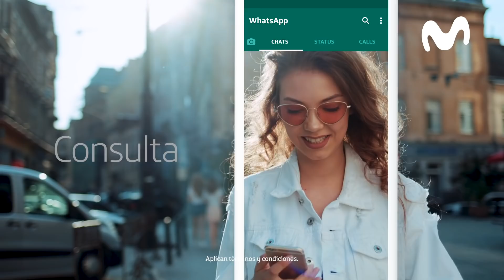Con la Nueva App Mi Movistar y WhatsApp Oficial Movistar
Menos tiempo en filas, más tiempo para ti. Gestiona, paga, activa servicios y más desde donde estés con la Nueva App Mi Movistar y el WhatsApp Oficial Movistar ¡Agréganos al 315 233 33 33!